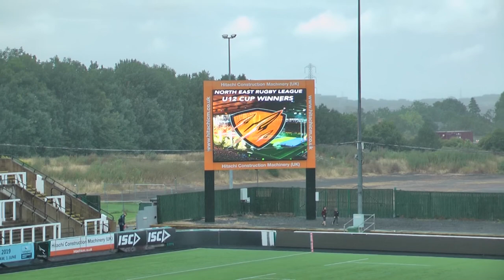North East Finals Day - U12's Cup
Cramlington Rockets - Catterick Crusaders